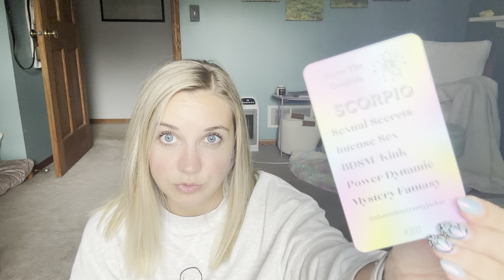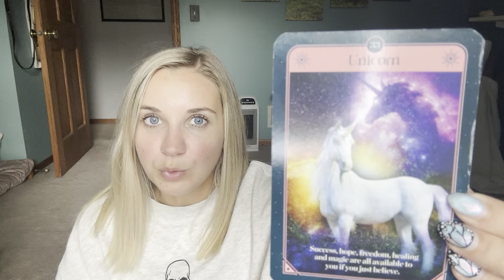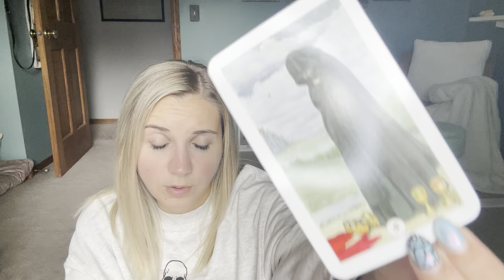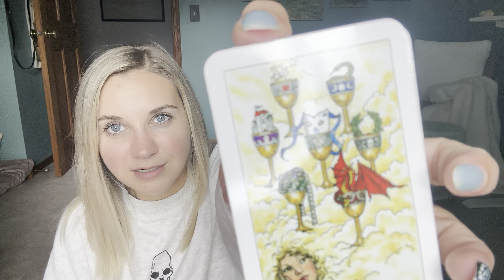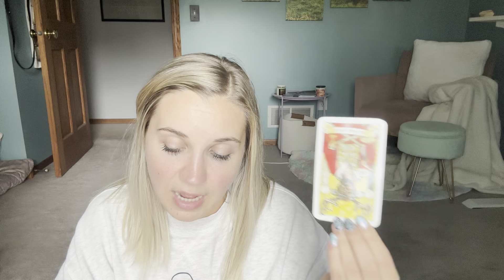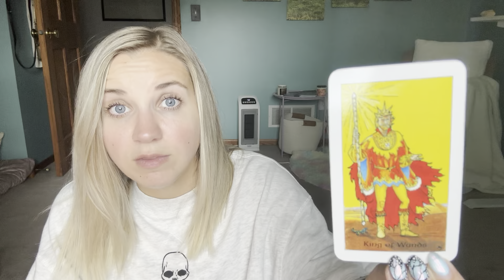♍️ VIRGO TAROT - GET READY FOR THIS MAJOR SURPRISE!!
🪐 FREEBIE!

Book your own coaching package with Jackie to get started on your shameless goals today!